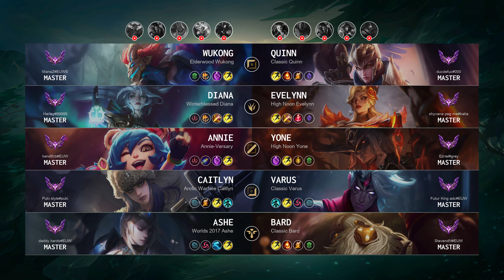Evelynn Jungle vs Diana - EUW Master Patch 14.7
Evelynn Jungle played by "shyvana peg me@katia", EUWMaster 433 LP

- Skin: High Noon Evelynn
- Primary Rune: Electrocute

Timeline:
00:00 Ban & Pick
00:15 Runes & Abilities
01:37 Gameplay
03:10 Get a Double Kill
03:44 Gameplay
04:11 Get a SOLO KILL
04:39 Gameplay
06:10 Team FIGHT
07:32 Gameplay
09:37 Get a Double Kill
10:14 Gameplay
10:37 Team FIGHT
11:40 Get a Double Kill
12:20 Gameplay
12:43 Team FIGHT
13:29 Gameplay
15:10 Get a SOLO KILL
15:38 Gameplay
16:09 Team FIGHT
16:37 Gameplay
17:55 Team FIGHT
18:21 Hunt The Dragon
18:46 Gameplay
19:31 Team FIGHT
20:01 Gameplay
20:57 Team FIGHT
21:25 Gameplay
22:28 Get a Double Kill
22:58 Hunt The Baron Nashor
23:27 Gameplay
24:12 Get a SOLO KILL
24:35 Team FIGHT
24:58 Gameplay
25:24 Team FIGHT
25:52 Gameplay
27:54 Get a SOLO KILL
28:10 Team FIGHT
28:43 Take down The Inhibitor
29:09 Team FIGHT
29:43 Gameplay
30:37 Team FIGHT
31:16 End credit